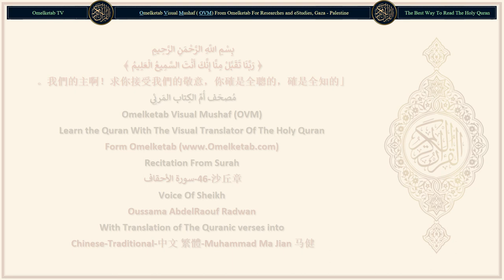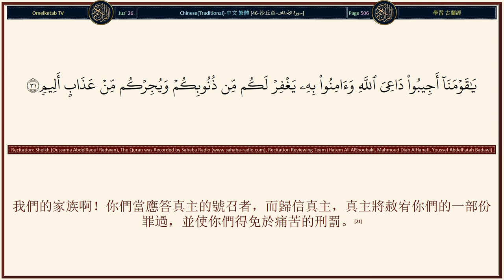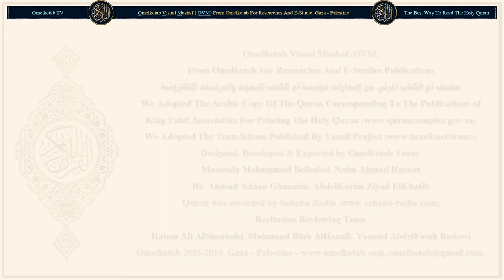46 沙丘章 سورة الأحقاف Chinese Traditional 中文 繁體 Muhammad Ma Jian 马健 Radwan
46-沙丘章-سورة الأحقاف-Chinese-Traditional-中文 繁體-Muhammad Ma Jian 马健-Radwan... [當時，我曾使一伙精靈，走到你面前，來靜聽《古蘭經》。當他們來到了他面前的時候，他們說：「大家靜聽吧！」誦讀既畢，他們就回去警告他們的宗族，(29)他們說：「我們的宗族啊！我們確已聽見一本在穆薩之後降示的經典，它能証實以前的天經，能指引真理和正路。(30)我們的家族啊！你們當應答真主的號召者，而歸信真主，真主將赦宥你們的一部份罪過，並使你們得免於痛苦的刑罰。(31)不應答真主號召者的人，在大地上絕不能逃避天譴，除真主外，他們絕無保護者，這等人是在明顯的迷誤中的。」(32)創造天地而不感覺疲乏的真主，是能使死者復活的。難道他們不知道嗎？是的，他對於萬事是全能的。(33)不信道的人們遭受火刑之日，或者將對他們說：「難道這刑罰不是真實的嗎？」他們將說：「是真實的，以我們的主盟誓！」他將說：「你們嘗試刑罰吧！因為你們沒有信道。」(34)你應當堅忍，如有決心的眾使者那樣堅忍，你不要要求他們所應得的刑罰早日實現。他們眼見自己所被恐嚇的刑罰之日，他們將覺得彷彿在塵世只在白晝逗留過片刻。這是一個通告。唯悖逆的民眾，才遭毀滅。(35)]

Surah Name: 46-沙丘章-سورة الأحقاف